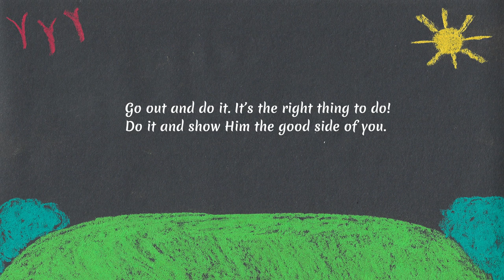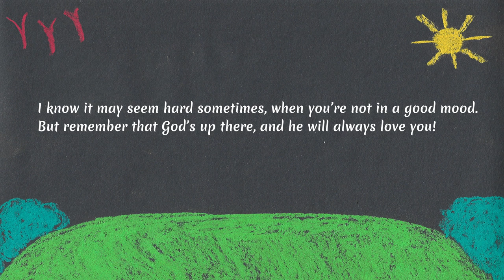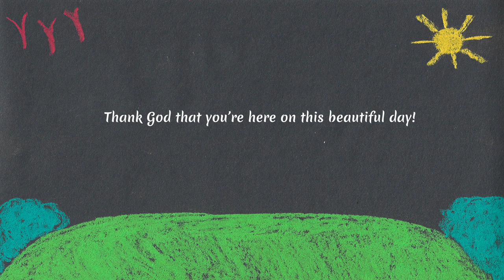LMA - Thank God Lyric Video